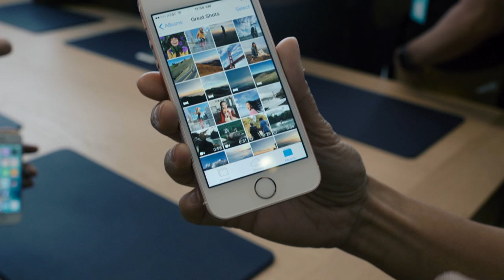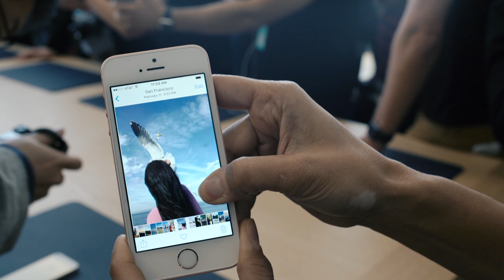Apple iPhone SE Hands-On!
Apple's 4-inch iPhone SE comes with essentially the same guts as the iPhone 6s. But don't let its size fool you because this is a very powerful device.